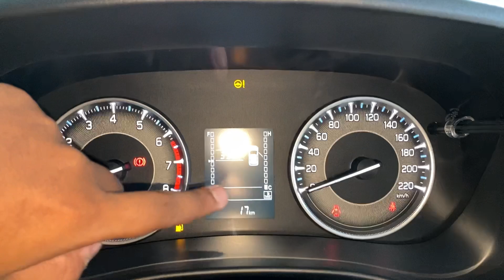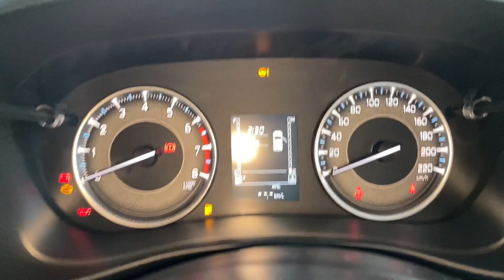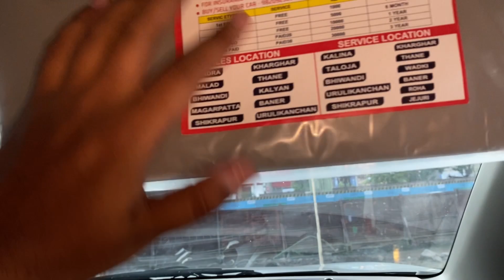Base Model itne Features 🔥 Maruti Fronx Sigma @7.46 Lac | Punch se Better